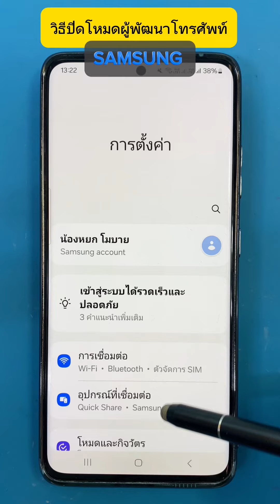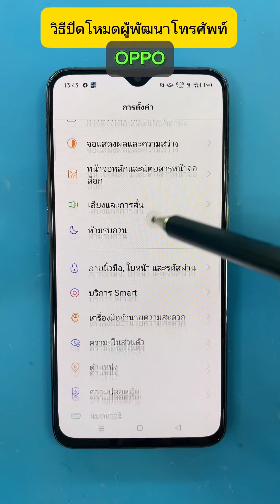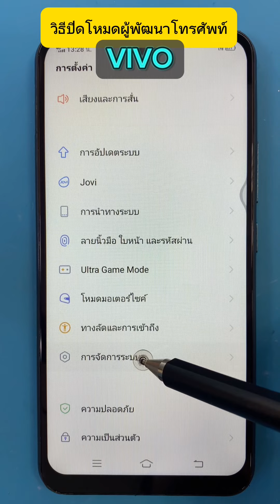ปิดโหมดผู้พัฒนา แอพทางรัฐและแอพธนาคาร